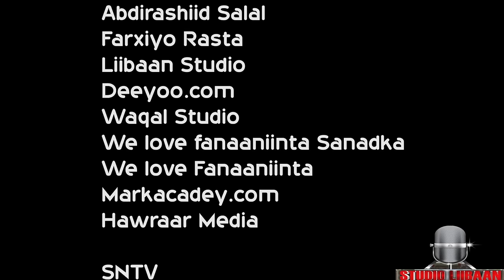HODAN AFRICA 2016 MISS AFRICA OFFICIAL VIDEO (DIRECTED BY STUDIO LIIBAAN)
ERAYADII: HODAN AFRICA
LAXANKII: HODAN AFRICA
CODKII: HODAN AFRICA
VOCAL RECORDING BY: STUDIO LIIBAAN